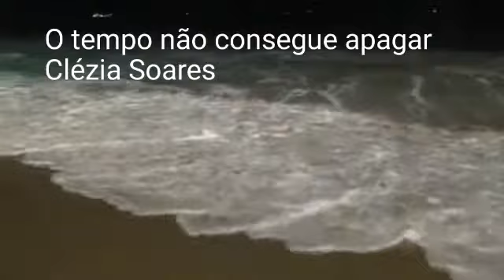O tempo não consegue apagar Clézia Soares